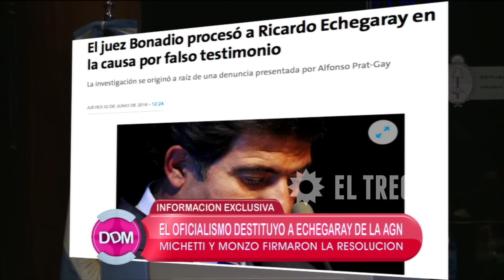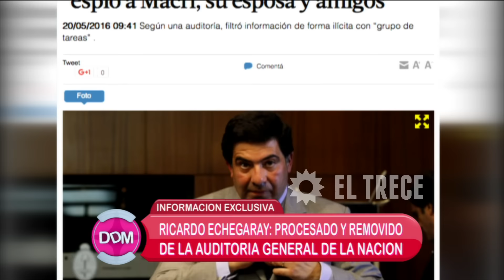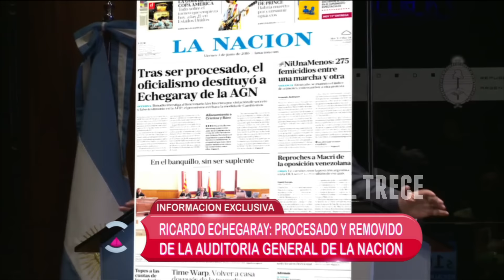Escándalo con Etchegaray en la AGN